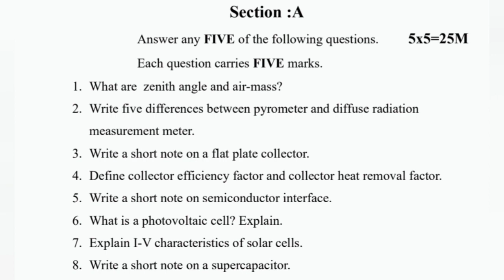solar energy and applications 2023 question paper December